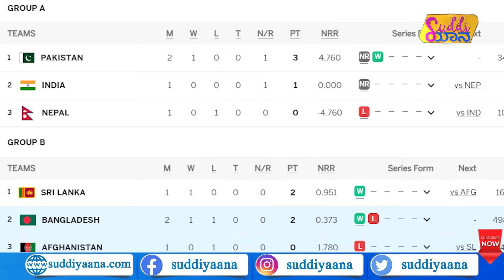India vs Nepal Asia cup Match | ಟೀಂ ಇಂಡಿಯಾ ಟಾರ್ಗೆಟ್‌ ಏನು? | Pakistan | Kohli | Rohit | Suddiyaana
ಟೀಂ ಇಂಡಿಯಾ ನೇಪಾಳದ ಮೇಲೆ ಗೆಲ್ಲೋದರಲ್ಲಿ ಅಭಿಮಾನಿಗಳಿಗೆ ಅನುಮಾನವಿಲ್ಲ. ಆದರೆ ಏಷ್ಟಾ ಕಪ್‌ ಫೈನಲ್‌ ಈ ಬಾರಿಯಾದ್ರೂ ಪಾಕಿಸ್ತಾನ ಮುಖಾಮುಖಿ ಆಗುತ್ತಾ ಎನ್ನುವುದೇ ಪ್ರಶ್ನೆ.. ಪಾಕಿಸ್ತಾನವನ್ನು ಬೇಟೆಯಾಡಲು ಸಜ್ಜಾಗಿರುವ ಭಾರತದ ಟಾಪ್‌ ಆರ್ಡರ್‌ಗೆ ಏನಾಗಿದೆ?

India vs Nepal Live Score
Nepal off to a good start after India drop catches in PowerPlay
pallekele stadium SriLanka